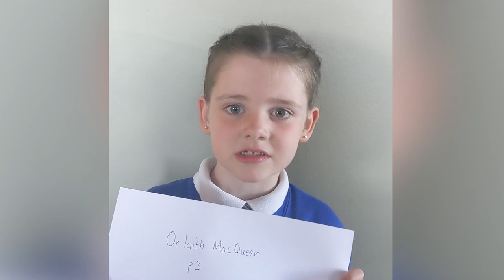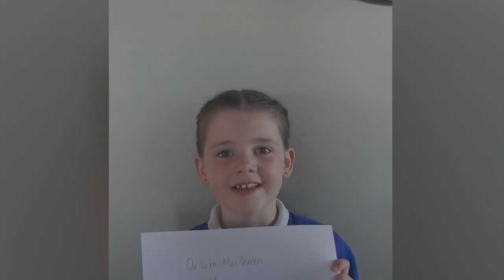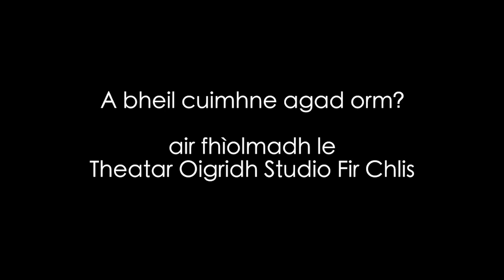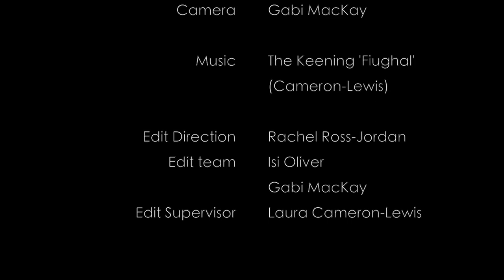Mòd Ionadail Leòdhais air Loidhne 2021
Local Mod winners concert hosted by Ceitlin Lilidh.